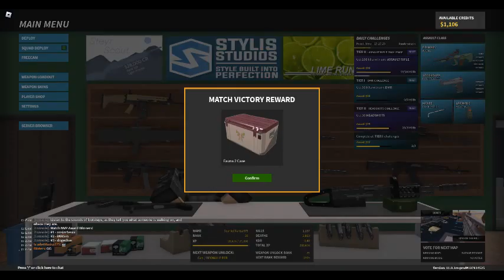ROBLOX Phantom Forces Episode 138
Okay, so I made a mistake, I thought I was gonna get my 100th Kill with the AUG A1, Instead, I only had 79, so I couldn't make it this episode, but in the next couple of episodes, hopefully